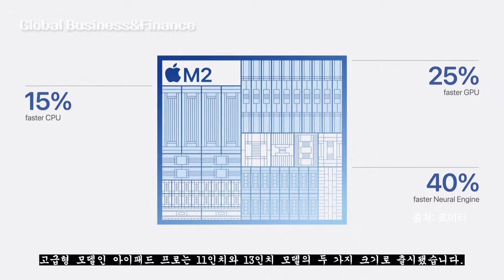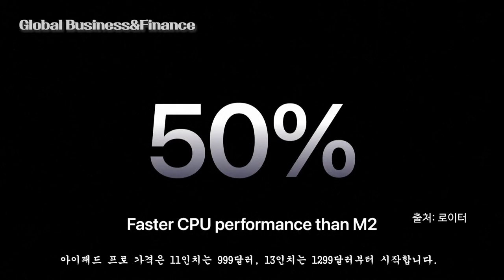애플, AI기능 탑재한 역대급 아이패드 출시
※ 기사출처 : 이데일리

"역대 가장 강력"…애플, AI기능 탑재한 아이패드 출시(종합)

[이데일리 박종화 기자, 뉴욕=김상윤 특파원] “역대 가장 강력한 아이패드 라인업.”

팀 쿡 애플 최고경영자(CEO)는 7일(현지시간) 최신칩인 M4를 공개하고, 이 칩이 탑재한 아이패드 프로 등 신형 아이패드 라인업을 공개했다. 지지부진했던 아이패드 판매량을 끌어올리는 동시에 뒤처진 인공지능(AI) 개발에도 속도를 내겠다는 포부다.

7일(현지시간) 블룸버그통신 등에 따르면 애플은 이날 ‘렛 루즈’(Let Lose) 행사에서 신형 아이패드 프로, 아이패드 에어를 공개했다. 2022년 10월 이후 1년 반 만에 내놓는 신제품이다.

고급형 모델인 아이패드 프로는 11인치와 13인치 모델의 두 가지 크기로 출시됐다. 11인치는 5.3㎜, 13인치는 5.1mm 두께로 역대 가장 얇은 제품이다. 디스플레이도 강화했다. 유기발광다이오드(OLED)를 이용한 ‘울트라 레티나 XDR’(Ultra Retina XDR)이 탑재됐다.

이번 행사에서 시장이 가장 주시했던 건 애플의 AI 전략이다. 애플은 아이패드 프로엔 M4 반도체를 탑재했다. 애플의 노트북인 맥북에 탑재된 M3보다도 더 고성능 기능을 발휘하는 반도체를 아이패드에 탑재한 것이다.

M4는 인텔과 AMD, 퀄컴 등의 AI 반도체에 비견될 성능을 지닌 것으로 알려졌다. 기존 아이패드 프로와 비교해도 중앙처리장치(CPU)는 50%, 그래픽 엔진은 4배 빠르다. 최신 반도체 설계기술인 2세대 3나노미터 공정을 활용한 M4에는 AI의 기계 학습을 가속하기 위한 애플의 가장 빠른 뉴럴 엔진(neural engine)이 탑재됐다.

뉴럴 엔진은 초당 38조회에 달하는 연산 처리 능력을 갖추고 있고, 애플의 A11 바이오닉 칩에 처음 탑재됐던 뉴럴 엔진 대비 속도는 60배 더 빠르다. 애플은 M4를 “AI를 구동하기 위해 엄청나게 강력한 칩”이라고 강조했다.

애플은 아이패드 프로를 시작으로 차기 제품에 M4를 적용할 계획인데, 이는 애플이 AI 기반 장치 라인업을 계속 확장해 나가겠다는 뜻으로 해석된다.

아이패드 프로 가격은 11인치는 999달러, 13인치는 1299달러부터 시작한다. 오는 15일 공식 출시된다.

애플은 아울러 ‘아이패드 에어’ 13인치도 새로 출시했다. 아이패드 프로 구매자 중 절반가량이 13인치 제품을 구매한 것을 고려해 아이패드 에어에도 더 넓은 디스플레이를 적용한 것이다. 아이패드에어에는 기존 M2칩이 장착됐다. 아이패드 에어는 또 화상 회의에 더 적합하도록 아이패드 프로와 같이 가로형 전면 카메라가 탑재됐다. 11인치는 599달러, 13인치는 799달러부터 시작한다.

애플이 이처럼 강력한 성능을 보유한 새 아이패드를 출시한 것은 지지부진한 아이패드 인기 때문이다. 아이패드는 지난 1분기 5억6000만달러(약 7600억원)어치가 팔렸는데 이는 전년 동기보다 17% 줄어든 액수다. 블룸버그가 집계한 시장 전망치도 6% 가까이 밑돌았다.

한편, 팀 쿡 CEO는 이날 M4칩만 소개했을 뿐 구체적인 AI서비스는 언급하지 않았다. 그는 내달 연례개발자회의(WWDC)에서 더 많은 소식을 전하겠다고 말을 아꼈다.

이날 신형 아이패드 출시 소식에도 뉴욕증권거래소에서 애플 주가는 0.38% 오르는 데 그쳤다.

※  영상출처 : 로이터